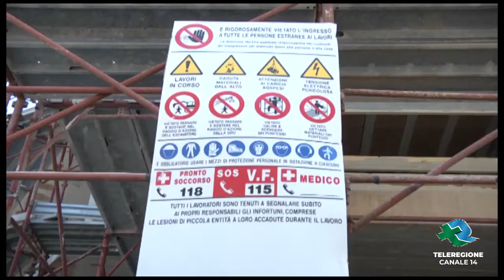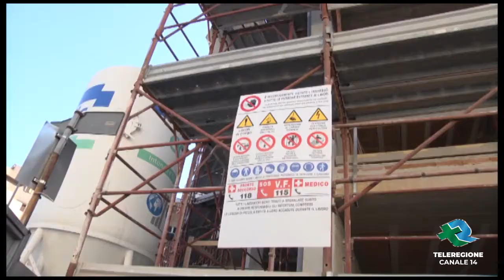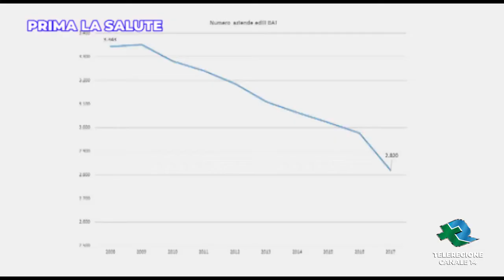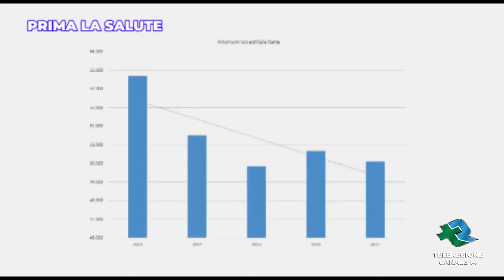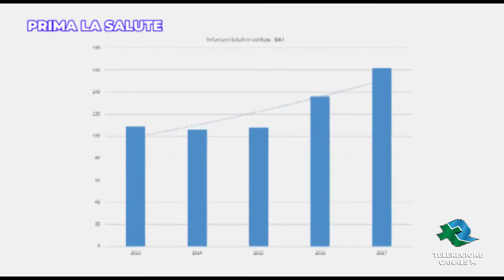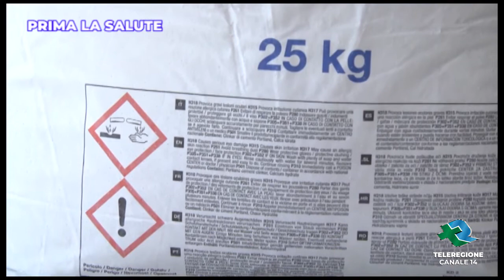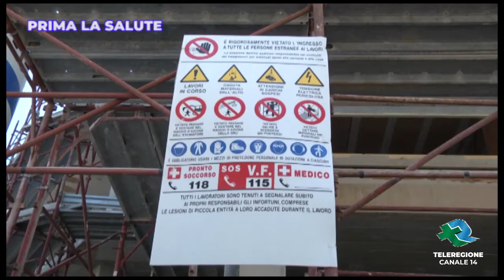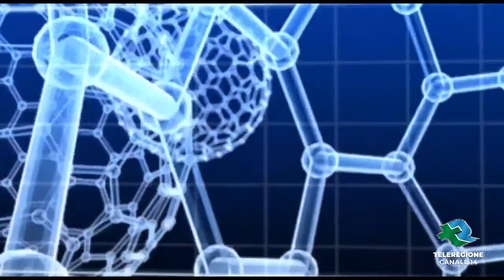Prima la Salute Spesal i controlli sui cantieri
Incidenti mortali e gravi, malattie professionali: i rischi collegati al lavoro nei cantieri edili sono tanti e diversi. Insieme con i medici del lavoro e i tecnici della prevenzione dello Spesal siamo entrati in un cantieri per verificare quali sono le misure di sicurezza che devono essere utilizzate per salvaguardare la vita dei lavoratori.
Video realizzato da ASLBA